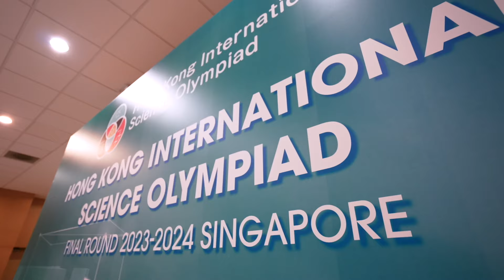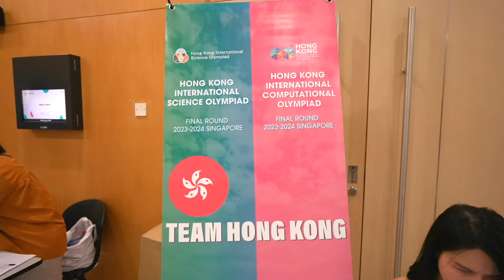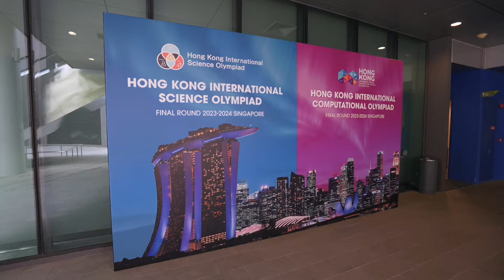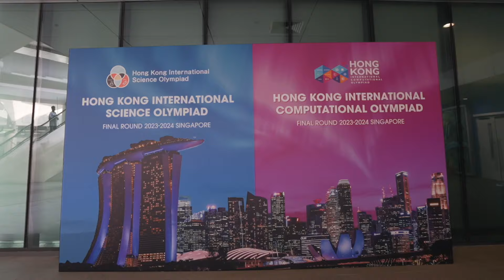HKISO & HKICO Final 2023-2024 Highlight